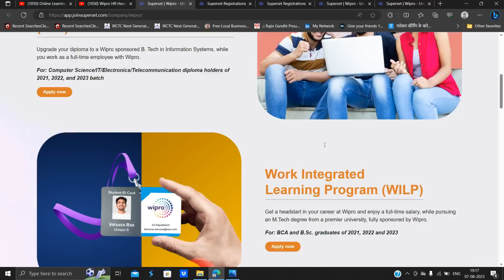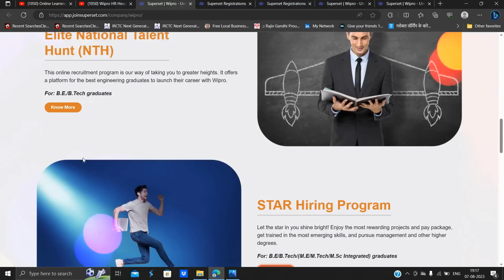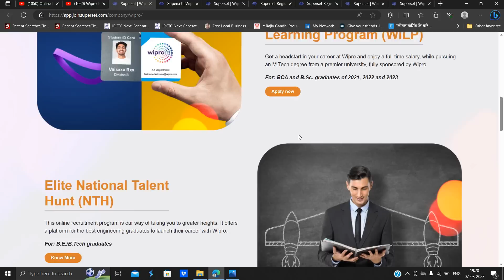Wipro Superset Hiring | Onboarding Timelines |2021 | 2022 | 2023 | Elite |Wilp | Turbo |Star |Part-1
📌Wipro SIM Hiring:-

wipro elite phase 2
wipro elite phase 1
wipro superset hiring
wipro onboarding update
online learning
wipro onboarding
wipro march onboarding
capgemini onboarding updates
Accenture april 2023 joining
accenture april joining
wipro march onboarding
wipro 30 Dec onboarding
wipro elite onboarding 2022
wipro elite Joining 2022
online learning
software hiring
 jobs freshers
fresher hiring
freshers hiring
Hiring freshers
STEP internship
product company
summer internship
off campus
freshers jobs
btech jobs

 @Online Learning